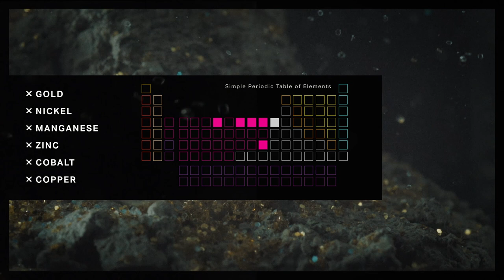Your future tech may rely on deep-sea mining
As the demand grows for the metals that power electronics, we may have to look farther and farther for mining opportunities. The next big mining frontier is the deep sea: along the seafloor, mysterious vents shoot scalding hot fluid into the ocean. These vents are a haven for miraculous and unique sea life, but they’re also home to highly concentrated (and very valuable) metals. What happens if we decide that the metals are worth more than the life?

Thank you to Ocean Exploration Trust for allowing us to use clips from their deep sea footage. You can follow their next expedition season